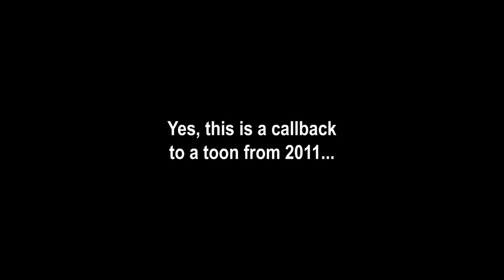Totally Kaiju Toons vs. a Random Callback to a Toon from 2011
Still, all these years later...

God bless,
TKToons